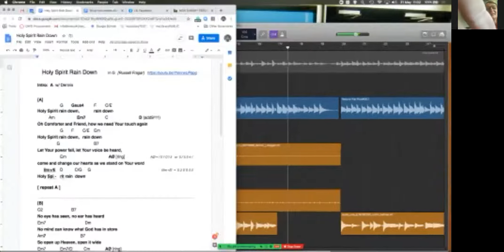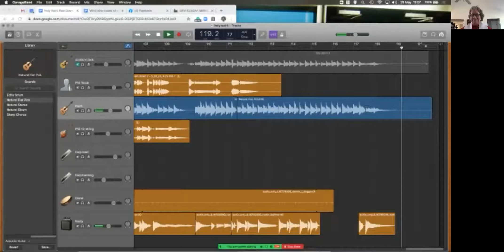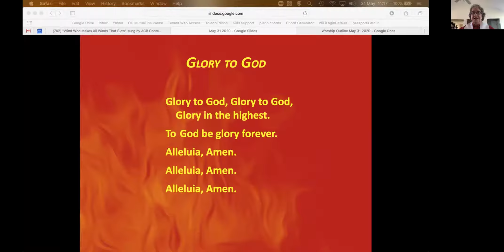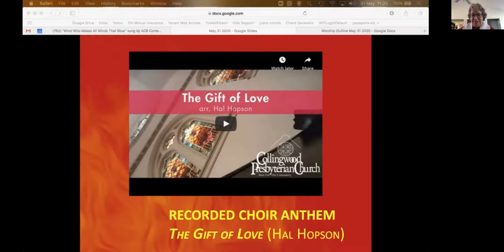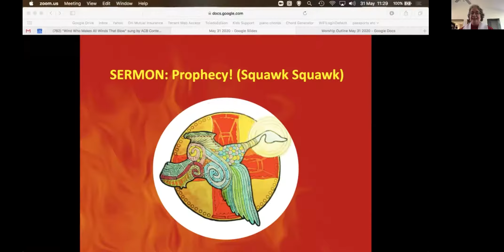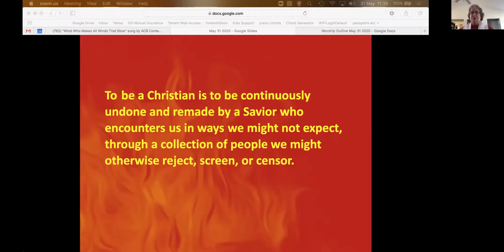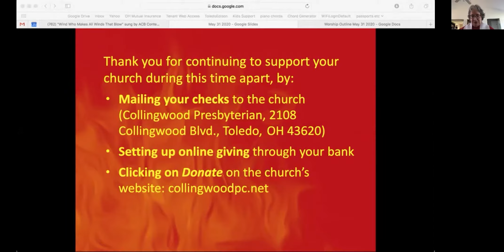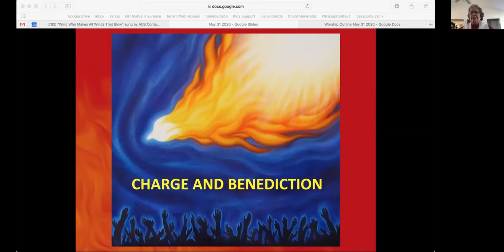Collingwood Presbyterian Church online Pentecost Worship Service 2020